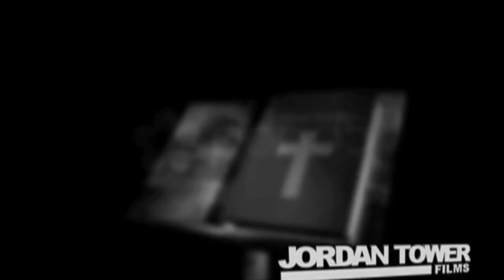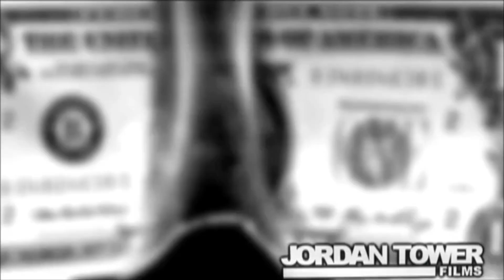Prodigy (of The Infamous... Mobb Deep) — «My World Is Empty Without You» | Official Music Video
(Intro)
My mind and soul
Have felt like this
Since love between us
No more exist

(Verse 1)
This my song to the most high, who created all life on earth
Like the birds that fly, the sweet air we breathe
All plants and trees, the sun, and every planet in the galaxy
Yo, they feeding us bullshit with all these books
We didn't ask to be here we got took
Enslaved, and killed, we was raped and hung
We was lied to, and forced to build America
Robbed of our technology, and knowledge of self
The Black man, is the original man of this earth
We can live under the sun, it give us strength
The White man gets sun burn, and cancer of the skin
I got a lot of white friends, I'm not a racist
I acknowledge the most high, I'm not an atheist
I just tell see through the bullshit, and speak my mind
They terrified of my words, so they censor my rhymes
Good lord, I'm crying out to you
Have mercy on the slave masters souls that did us dirty
They don't give a fuck about they own poor white trash
Just imagine how they feel about my black ass
Fuck Christopher Columbus, the Indians was here first
And fuck the Vatican, the pyramids is older
Shot off the nose and lips of our statues
Mad it was black faces, staring 'Back at you'
We even built pyramids on Mars, they won't tell us about that
Cause then we'd realize who we are
When I wrote 'Pearly Gates', they said I hated God
So I wrote this song for the creator, the all

(Hook)
My world is empty without you baby (without you)

(Verse 2)
This my song for the Almighty, the first and the last
Your bloodline is alive and healthy
These people don't scare us
They call us niggers so much, we wear it
It's like a reminder don't forget it
It's no forgiving, the evils that got the whole world possessed
Under the spell, of the mighty green dollar bill
Got us running 'round shooting people up, beating people up
Sticking people up, selling people drugs
Genocide, suicide, homicide, murder
These are the things that we see being brought up
In cartoons, movies, and history books
We go outside, and it's the real Gunsmoke
Lil' niggas in the hood got car bomb burners, fifty-two shot banana clips
Lil' devil kids getting locked up for life, and do it on purpose
We fearless, and numb to the pain and the hurting... Lord!